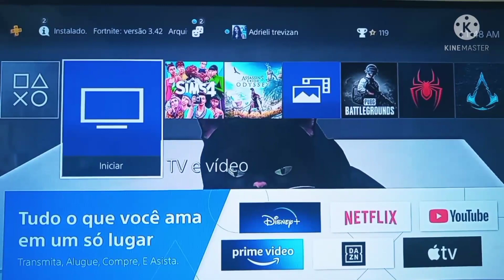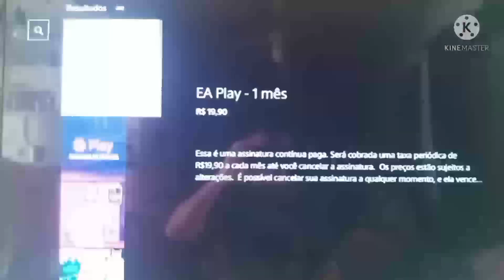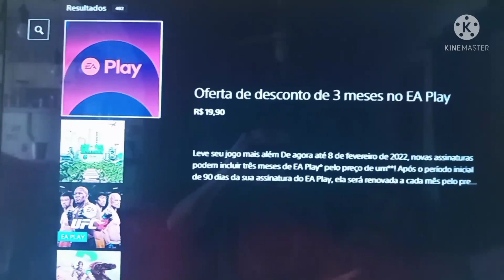16 jogos gratis por bug no ps4 e ps5 e 60 jogos por 20 reais com EAPlay corram!!!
eae galera wcl games aqui para mais um video e nesse video trago a notícia de 16 jogos gratis por bug no ps4 e ps5 sao jogos completos que dão troféus e sao gratis para sempre e tambem trago a noticia sobre a nova oferta do EAPlay em parceria com a sony Playstation que esta oferencen 3 meses de EAplay por apenas 20 reais corram